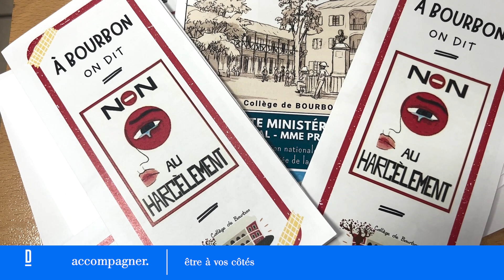Visite du Ministre de l’Éducation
Lors de cette semaine de rentrée, Gabriel Attal, Ministre de l’Éducation, et Prisca Thevenot, secrétaire d'État chargée de la Jeunesse et du SNU, se sont rendus au collège Bourbon dans le cadre de la lutte harcèlement scolaire pour souligner les efforts qui ont été fait par les équipes pédagogiques. Cette problématique est au centre du projet « École du Bonheur » mis en place par la ville de Saint-Denis dans les 77 écoles au bénéfice des 17000 enfants scolarisés. La secrétaire d’État s’est aussi rendu à l’Académie des Camélias pour échanger sur l’engagement des jeunes et leur relation face aux institutions mais aussi écouter leurs propositions et doléances.